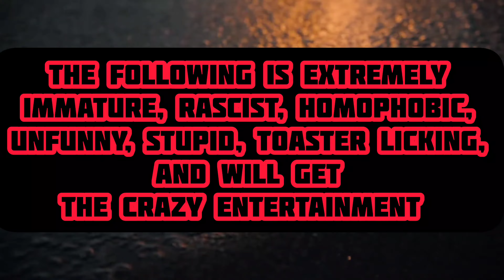SpongeBob PropHunt (Part 2 of 2)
The Crazy Entertainment Trio is back again for Part 2 of this Special Prop Hunt.

- cicmaniac did get sick and edited while sick so it's not as fancy. we apologize for that. -